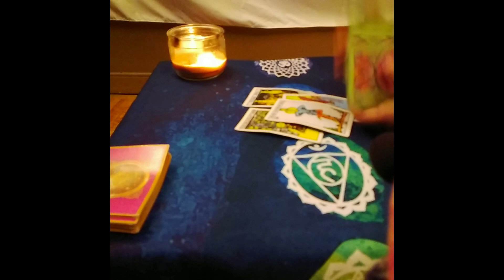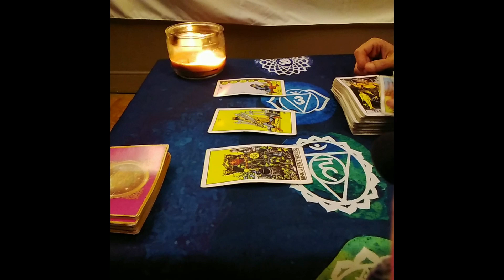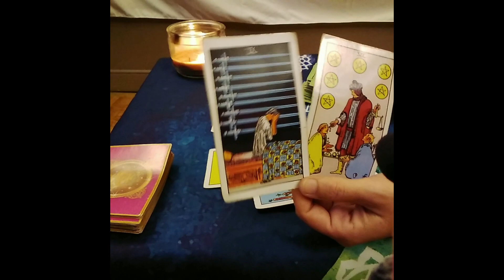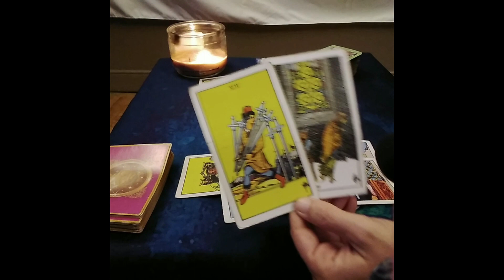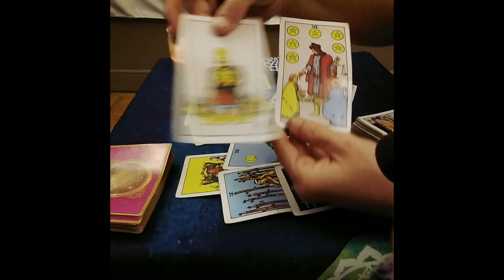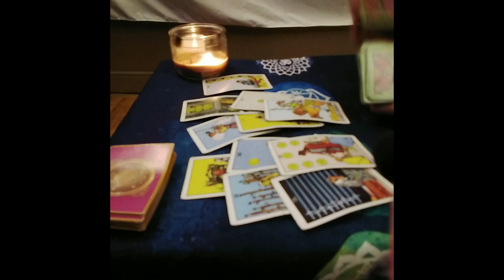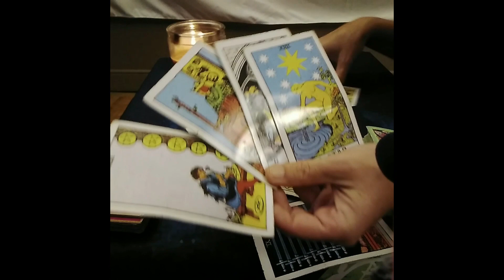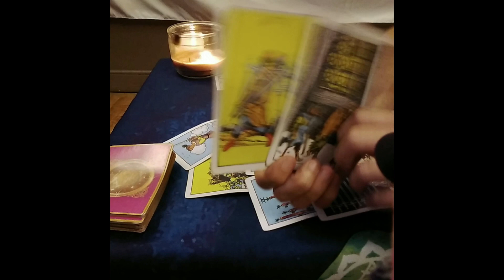Gemini Tarot...Gossip....They're Stressing Like Crazy, They Want U Back....Immediate Future